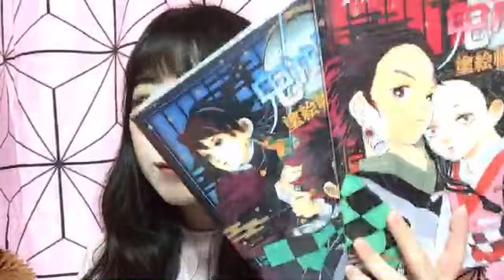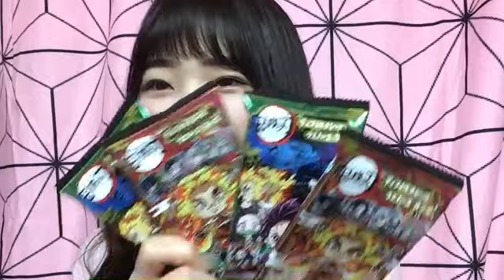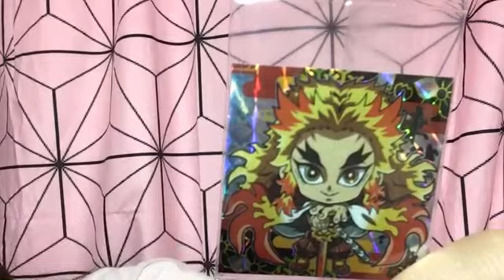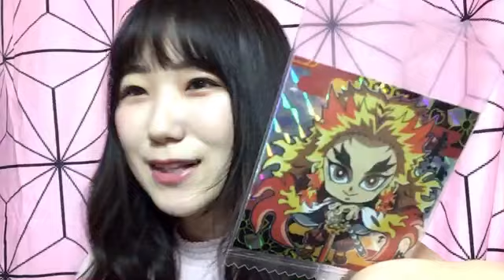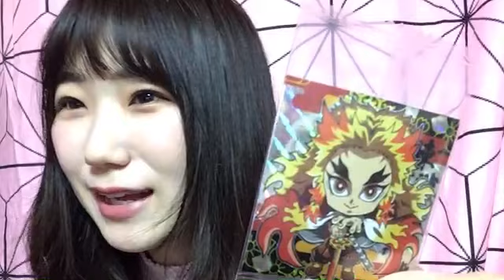南波 碧 SHOWROOM 210317